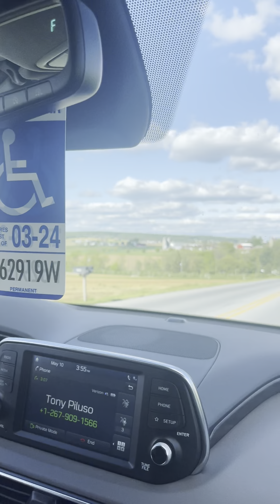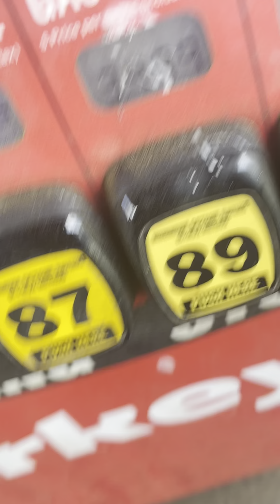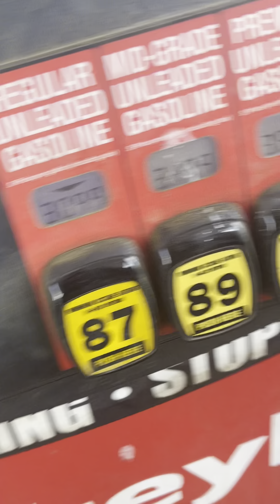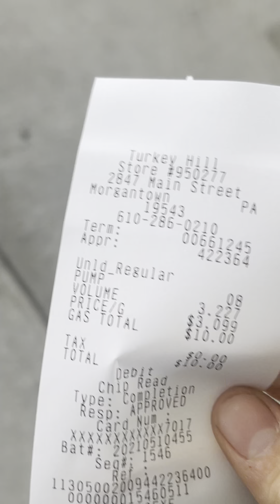Scenic way PA 23 Eastbound part 2 of 3